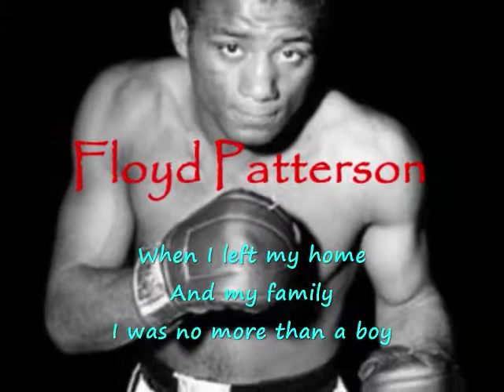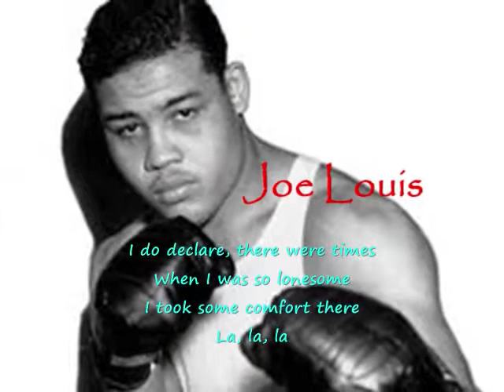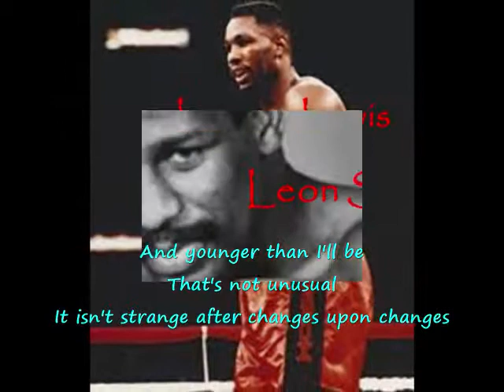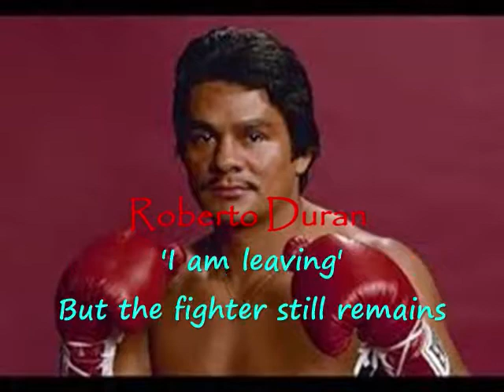The Boxer (Lee Dewyze Cover) Lyrics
Since 'the description is too long', the sources for 11 images had to be deleted.

Images